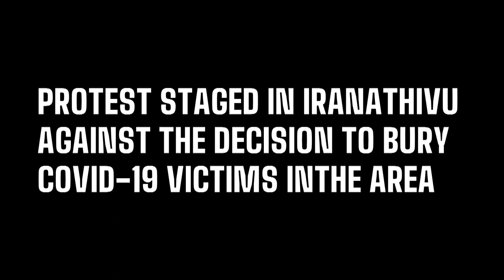Protest staged in Iranathivu against the decision to bury COVID-19 victims in the area